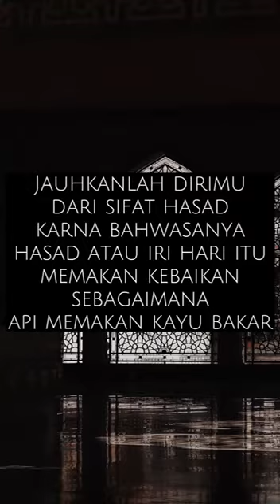Bab : "SIFAT IRI ADALAH PENYAKIT HATI" dalam Santapan Ilmu Rasulullah H19 (21042022).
Bab : "SIFAT IRI ADALAH PENYAKIT HATI" oleh Al Ustadz HM. Saifurrahman dalam Santapan Ilmu Rasulullah bulan Ramadhan 1443 H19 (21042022).